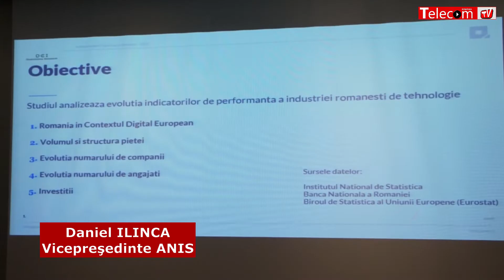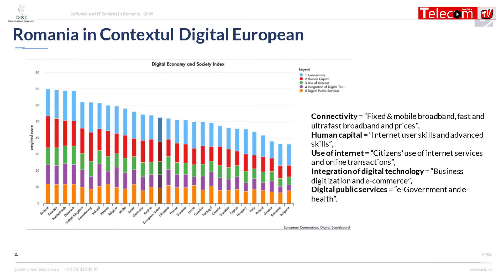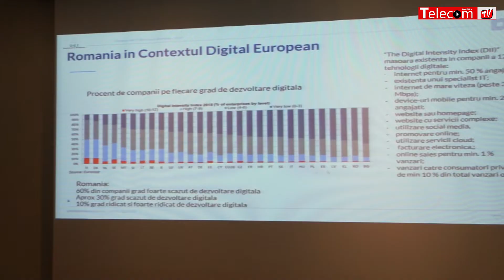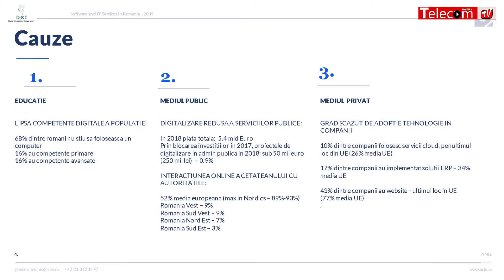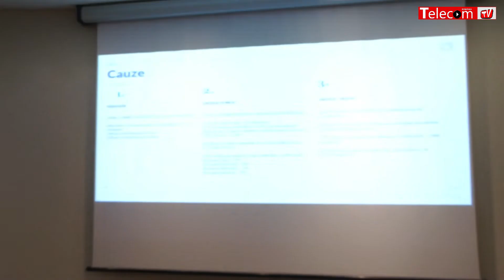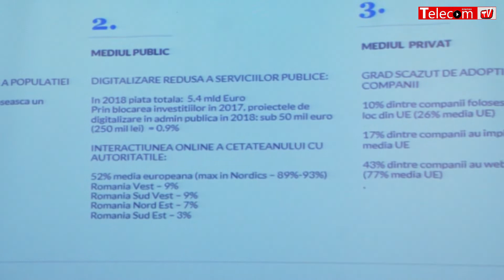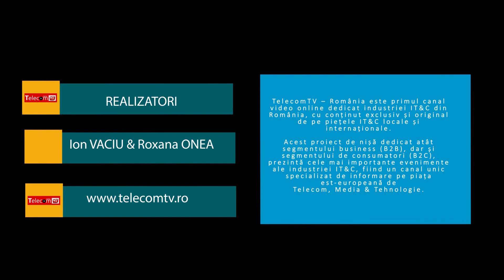Studiu ANIS: 60% dintre companiile din România au grad foarte scăzut de dezvoltare digitală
Daniel ILINCA, Vicepreşedinte ANIS, prezintă Studiul România în contextul digital european. Studiu ANIS: 60% dintre companiile din România au grad foarte scăzut de dezvoltare digitală
4 decembrie 2019